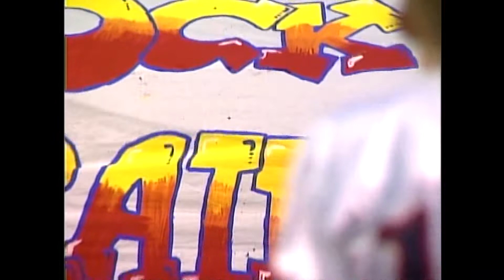2007 High School Football: McCREARY CENTRAL vs. ROCKCASTLE COUNTY